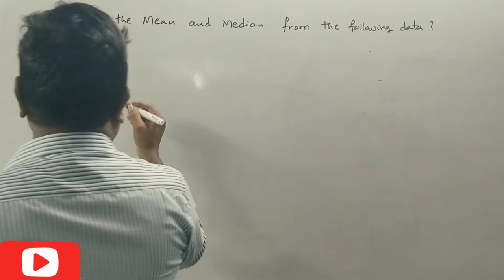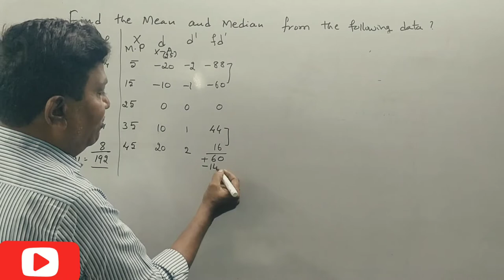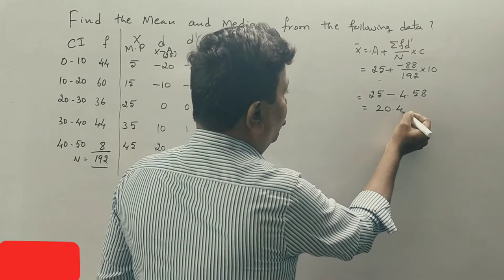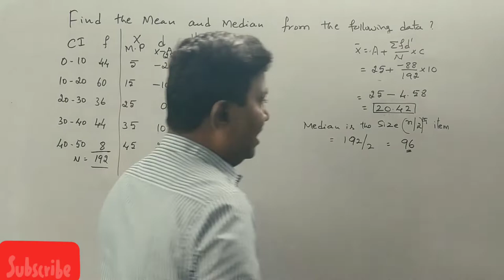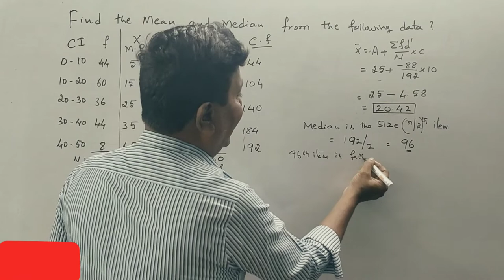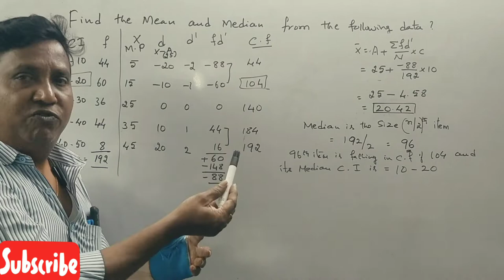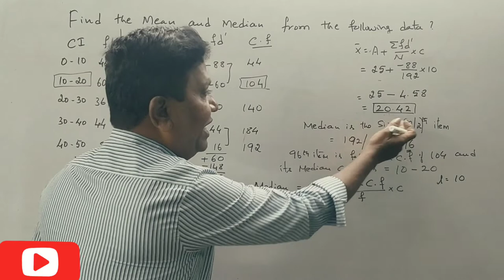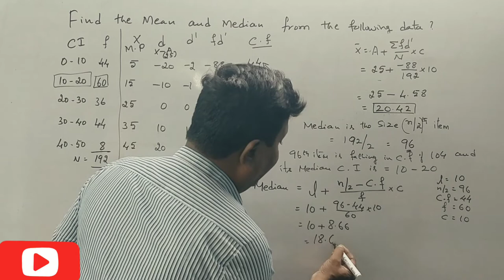Calculation of Mean & Median in Kannada PART 12 - Problem No. 11